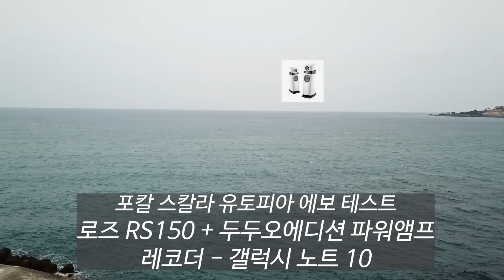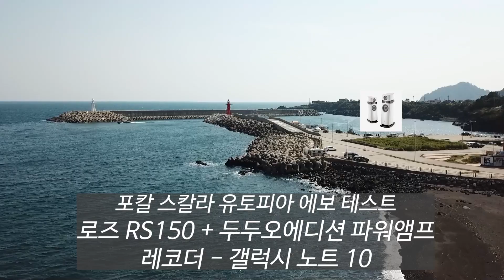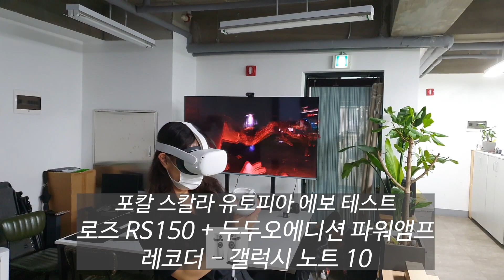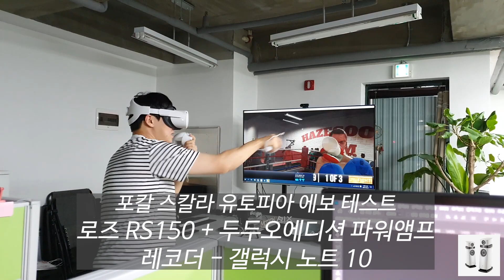두근두근오디오 에디션 파워앰프. 테스트 버전 (포칼 스칼라유토피아 에보 매칭)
소스 및 댁 그리고 프리앰프 : 로즈하이파이 RS150
파워앰프 : 두두오에디션
스피커 : 포칼 스칼라 유토피아 에보 4세대)